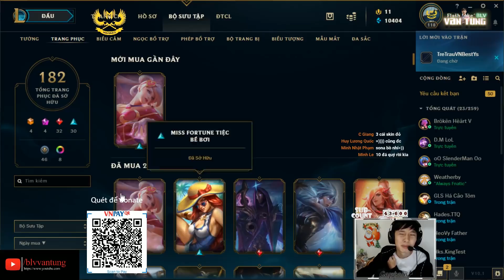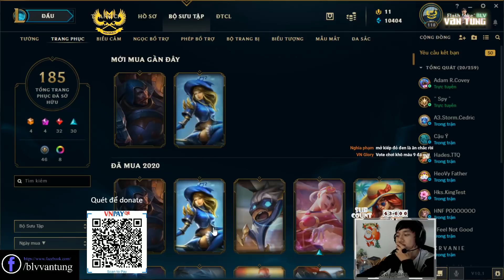ĐẦU TƯ ĐÁ QUÝ MỞ RƯƠNG CHƠI NỐT TẾT VÀ CÁI KẾT NHỌ NHƯ MỌI KHI... | VĂN TÙNG STREAM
ĐẦU TƯ ĐÁ QUÝ MỞ RƯƠNG CHƠI NỐT TẾT VÀ CÁI KẾT NHỌ NHƯ MỌI KHI...

Vẫn cứ là nhân phẩm kém mấy ông ạ...